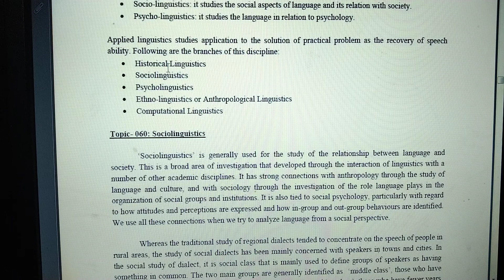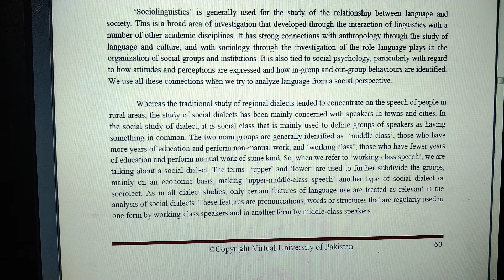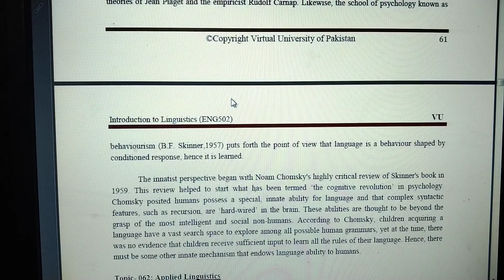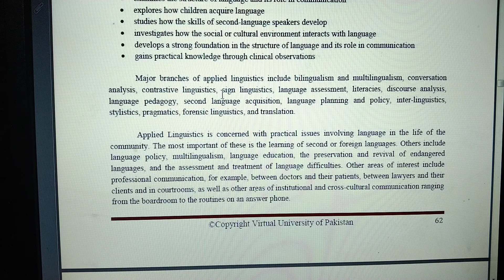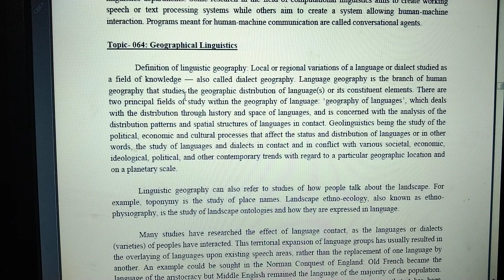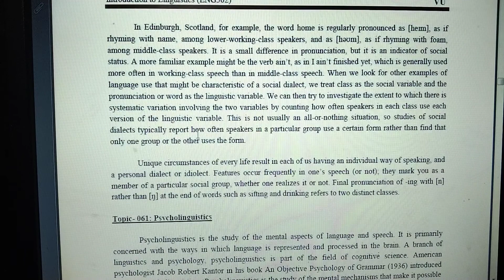INTER-DISCIPLINARY BRANCHES OF LINGUISTICS Code 502 Lesson 11